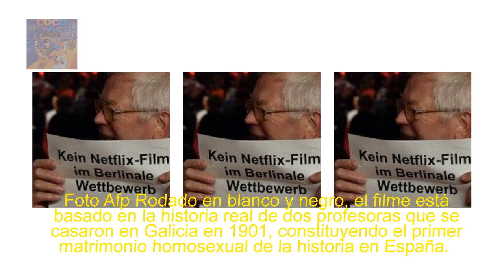Polémica sobre Netflix enturbia cinta de Coixet en la Berlinale